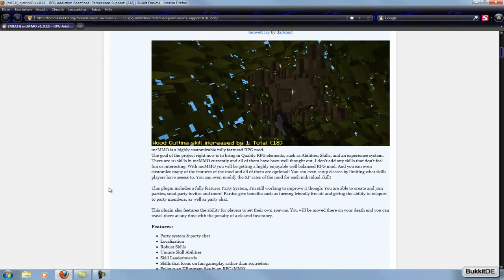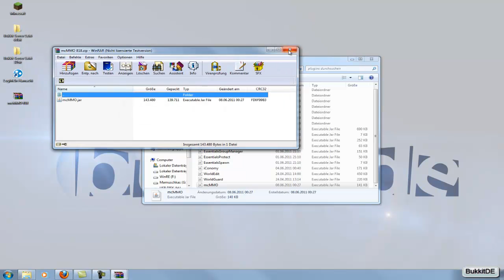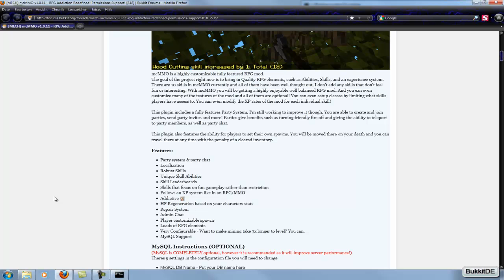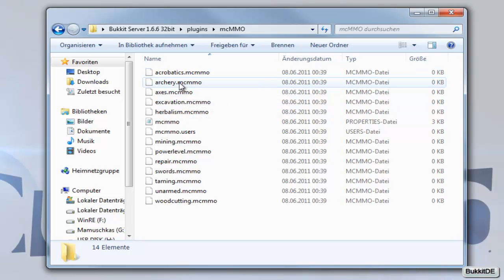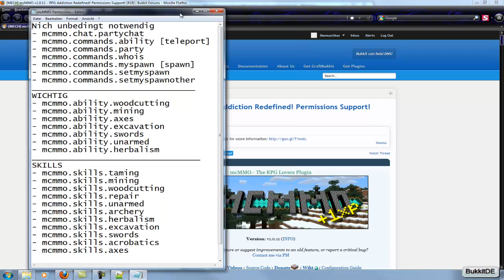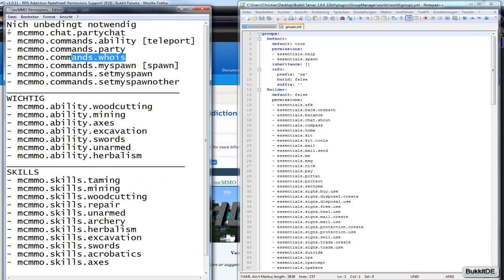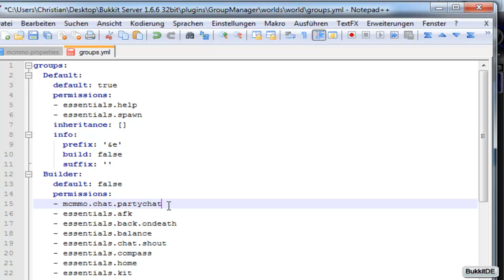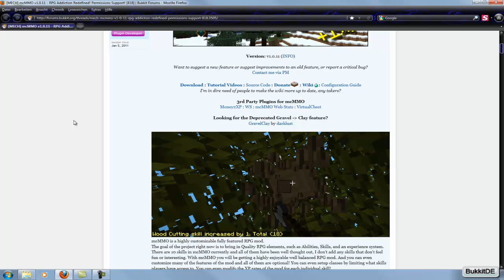mcMMO | Spigot / Bukkit Plugin Tutorial | HD | 1#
► MINECRAFT BUKKIT PLUGIN

► Skype: ChrisderGute1